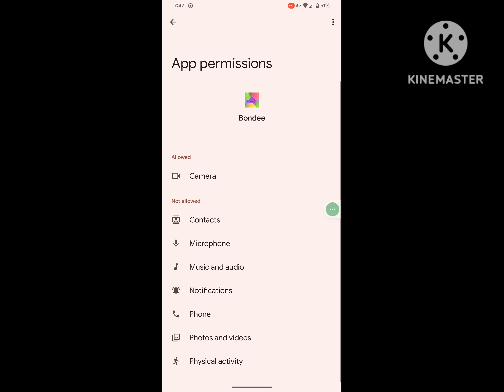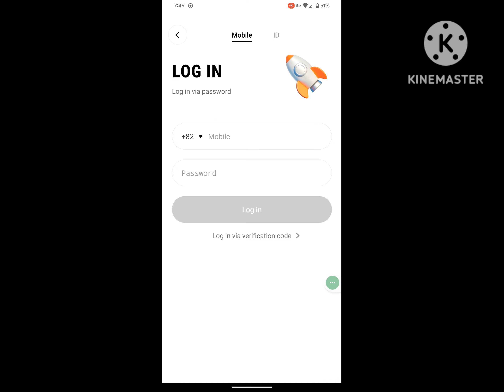How to fix bondee keeps stopping problem | bondee app not working problem 2023